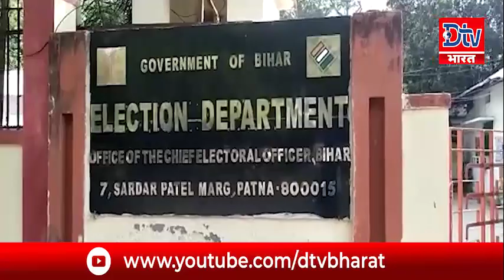बिहार पंचायत चुनाव को लेकर बड़ी खबर, जाने कैसे होगा इस बार का चुनाव।DTV_BHARAT